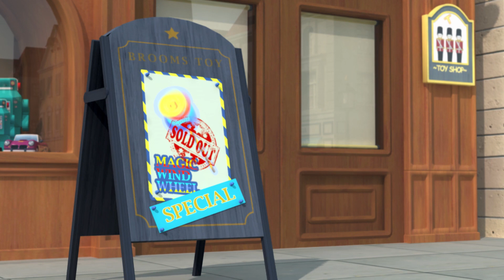Transformed into clay♥ Helly became so soft! | Friends of Robocar POLI | Gony’s Claytown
Broomstown friends who turned into clay! 💖
Who's changed nice this time?
Friends! don't miss every Saturday. 😘

▼Introduction of artist Gony▼
- Character modeling artist
- Publishing on 'I Love Character' magazine
- Publishing on 'Preschool' magazine